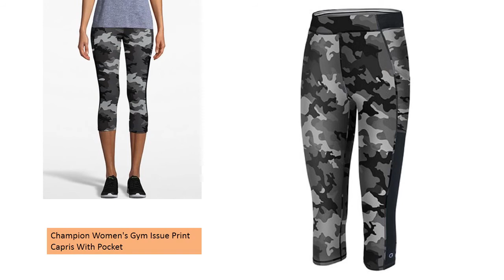Champion Promo Code 2024: Up to 45% Off Coupon Code, Reviews - [CouponsKiss.com]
ad promotion Champion Promo Code 2024: Up to 45% Off Coupon Code and Reviews. It is clothing website for sportswear, street wear and many more. Check out selection of athletic apparel, sportswear and more! Shop Tees, Hoodies, Socks & More now! Shop men's, women's and kids sportswear and street wear including jackets, hoodies and sweats.